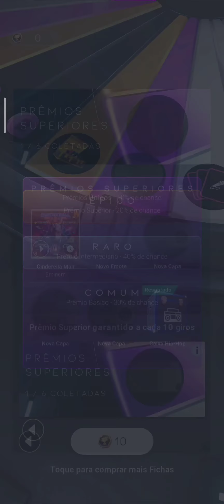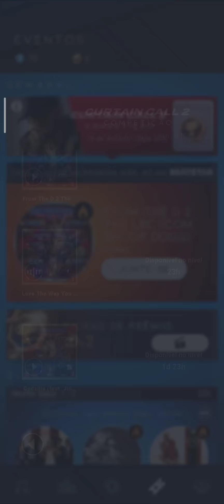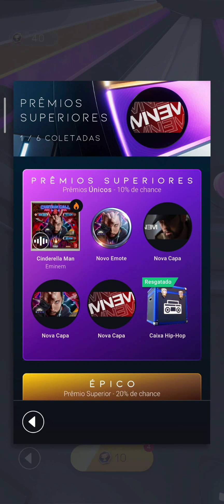BEATSTAR #185 COMEÇOU O EVENTO ESPECIAL "CURTAIN CALL 2", MÚSICAS DA LENDA DO RAP ENIMEM!!